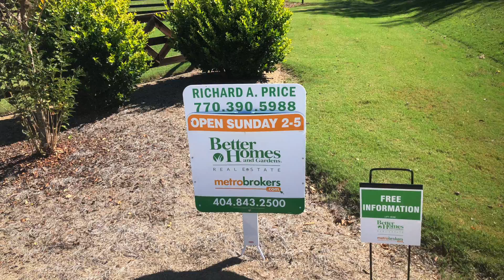87 Roseberry Drive Aerial Drone Video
Aerial Video shot by a phantom 3std for Richard Price of Metro Brokers. Beautiful home with a basement with a huge front yard and back yard.